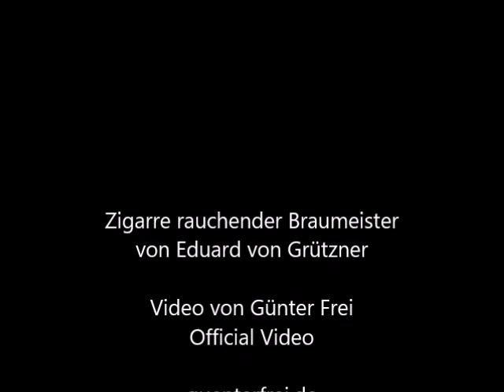Zigarre rauchender Braumeister von Eduard von Grützner - Video von Günter Frei (Official Video)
Das Bild malte Eduard von Grützner (1846–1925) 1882 in Öl auf Holz  im Format 46 × 37,4 cm.

Zigarre rauchender Braumeister von Eduard von Grützner

"  Artist
Eduard von Grützner  (1846–1925) Blue pencil.svg wikidata:Q71509
Description
Deutsch: Zigarre rauchender Braumeister. Unten rechts signiert und datiert: Ed. Grützner 1882. Öl auf Holz. 46 x 37,4 cm.